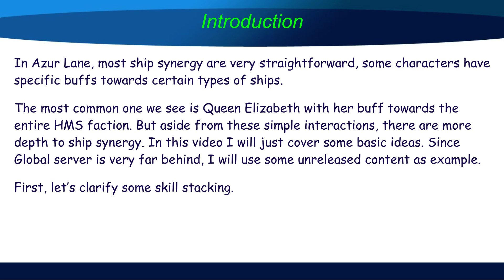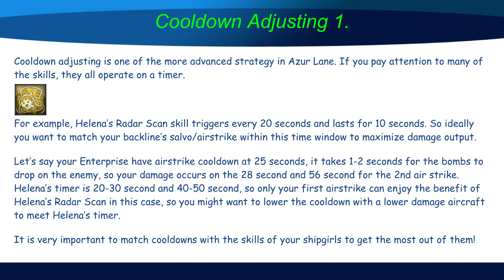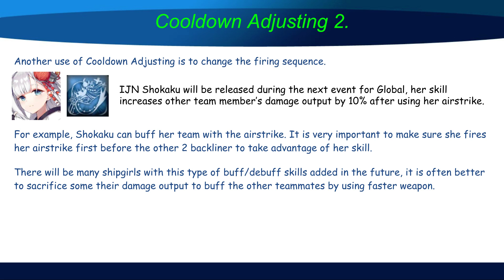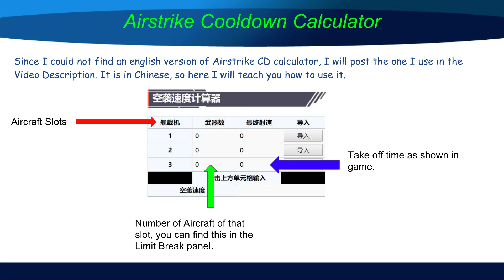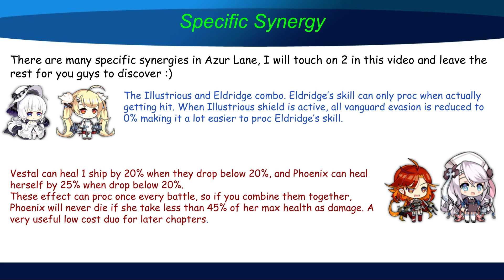Ship Synergies in Azur Lane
Airstrike CD calculator online version

• Track Info:

Title: Island
Artist: MBB
Genre: Dance & Electronic